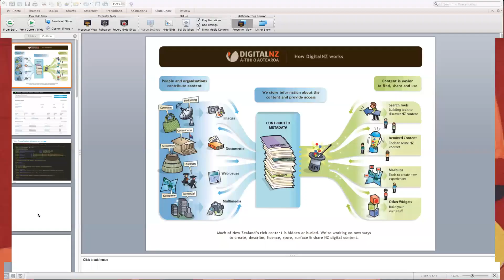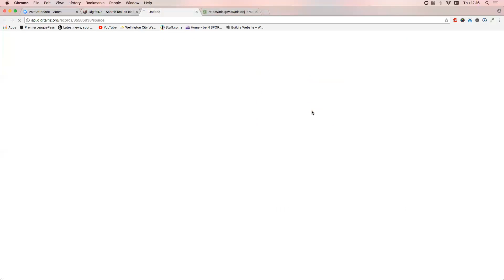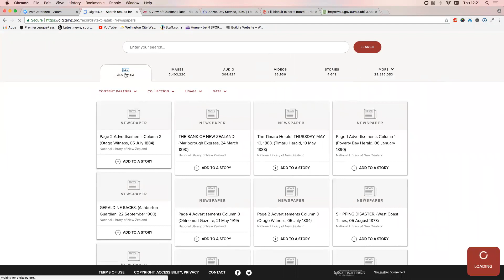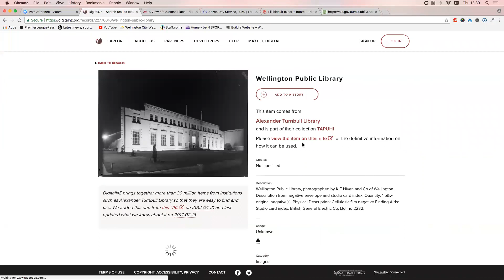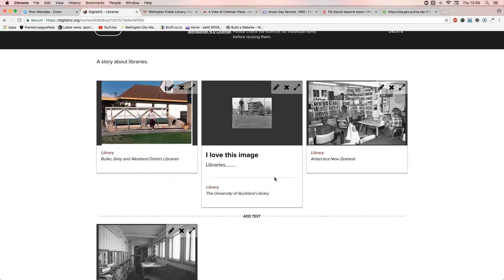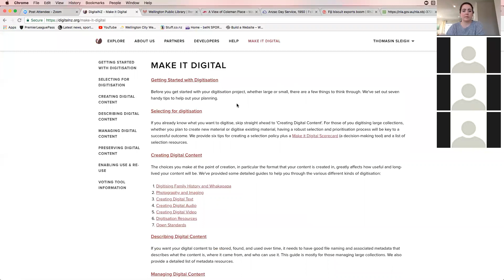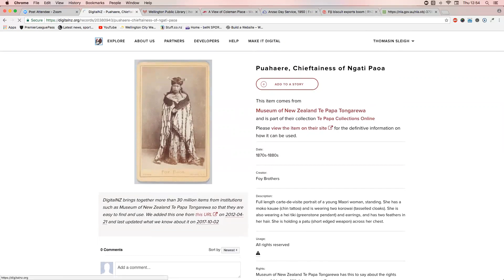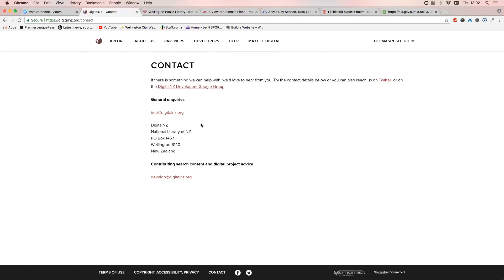August webinar: search tips & digital stories with Digital NZ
This webinar provides a general overview of Digital NZ. It covers how the site works, what you can find there, and tips and tricks for refining your search. It also covers "stories", which are Digital NZ's fun tool for collecting your favourite items, writing something about them, and sharing your creation with the world. Presenter: Thomasin Sleigh.